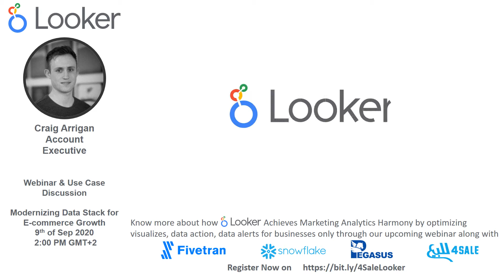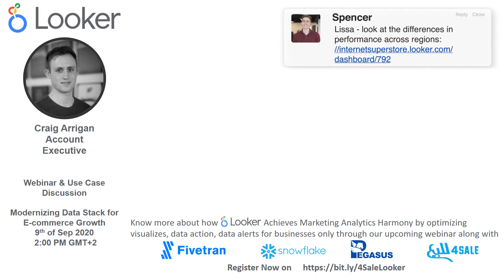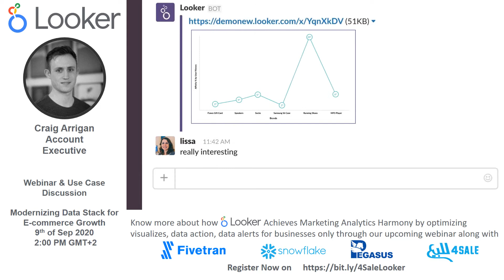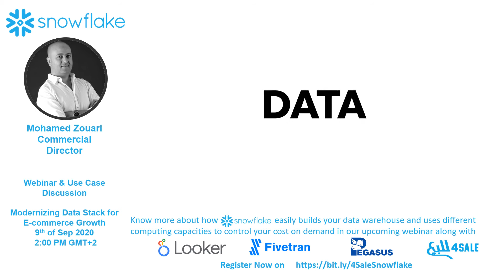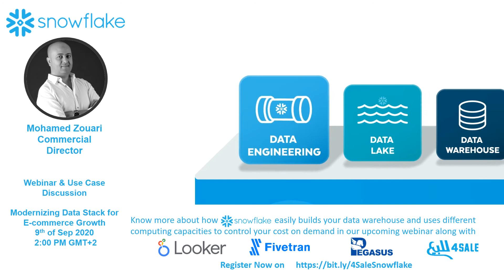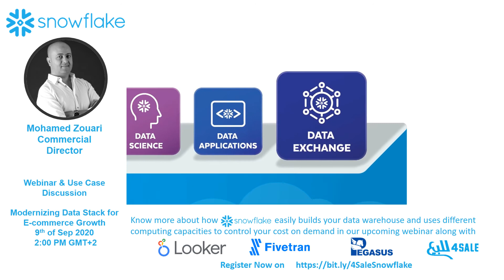Know More about the Platforms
Get to know about what Looker, Fivetran, and Snowflake offered for Q84sale through a tailored solution architecture done by Pegasus Operational Excellence